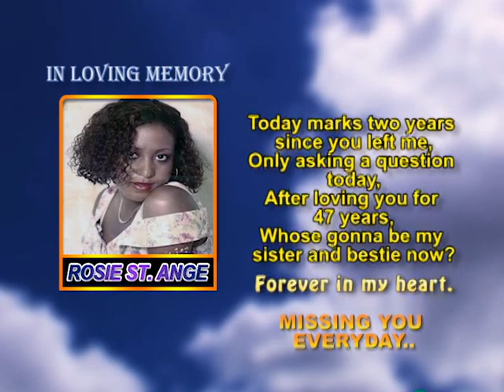Alphonsia Mary Felix long 1